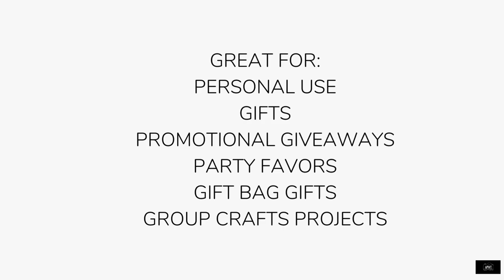Printable Pomegranate Bookmark - From APWT Digital Stationery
- Shop our fun printable food bookmarks featuring beautiful high resolution images of real food on printable 2 x 6 inch bookmarks. Our Printable Pomegranate Bookmark features an image beautiful white pomegranate in shades of peach taken at a market in Morocco. Great color, fun images, easy to use files. Great for cookbooks, regular books, easy crafts, and gifts. Just purchase, download, and print.